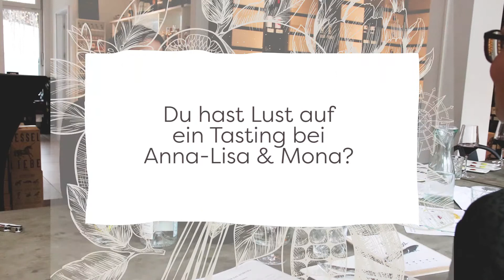Gin-Tastings bei Wein-Moment in Stuttgart | Miomente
Wie wird Gin hergestellt? Kann ich meinen eigenen Gin machen? Was sind Botanicals? Und wie sieht ein Gin-Tasting bei den Miomente-Partnerinnen Mona und Anna-Lisa Wenzler von Wein-Moment in Stuttgart aus? Wir haben mit den ambitionierten Schwestern über einen italienischen Tomaten-Gin, den Unterschied zwischen einem Geist und einem Brand und ihren ganz eigenen Mosaik-Gin gesprochen. Schaut euch unsere Videos an und lernt echte Gin & Tonic-Basics.

Du hast Lust auf ein Wein- oder Gin-Seminar bei Mona & Anna-Lisa? Alle Infos findest du hier: